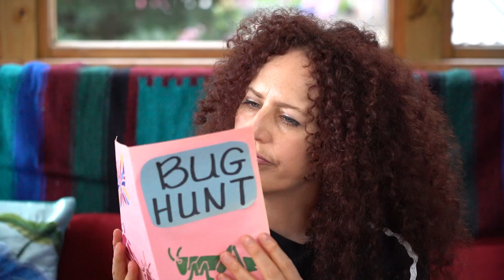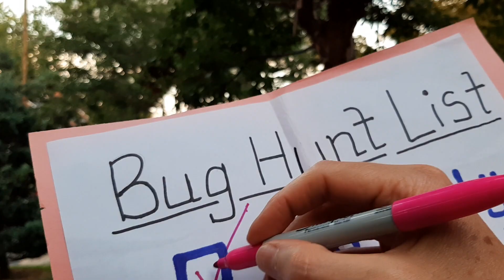14-mashg'ulot: Qaysi hasharotni yoqtirasiz?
Lesson 14: What is your favorite bug?